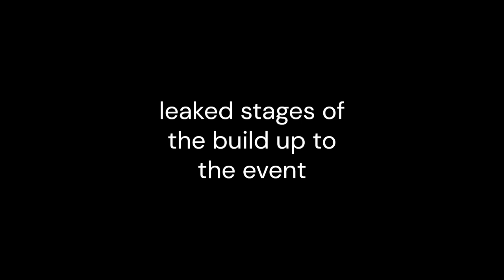Fortnite LIVE EVENT and Chapter 2 REMIX leaks and news!!!